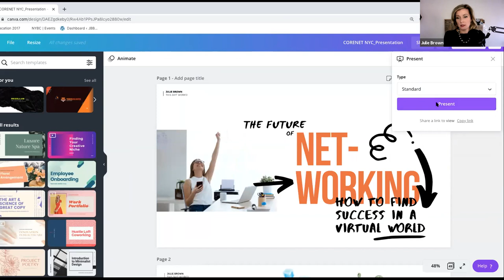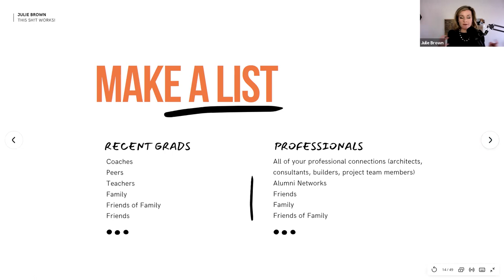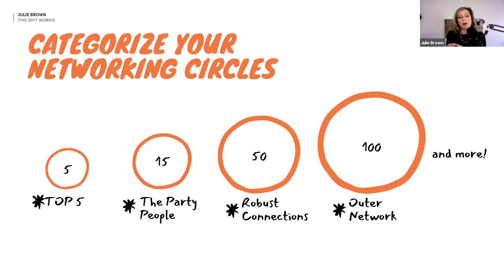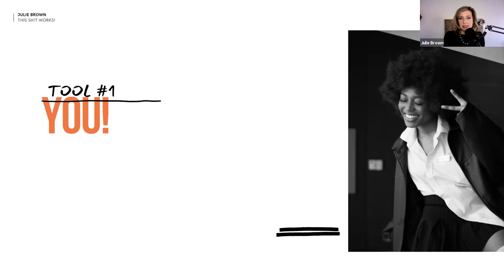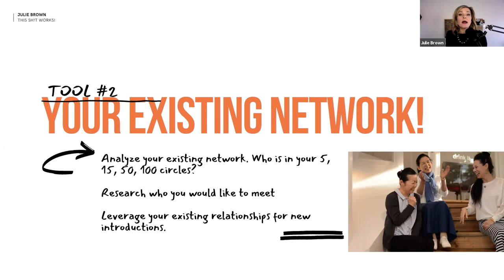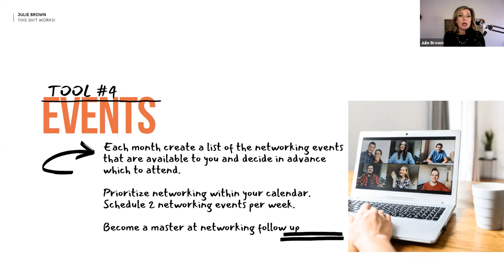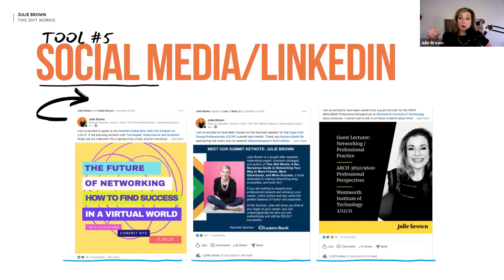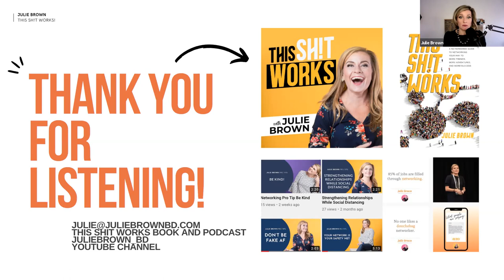The Future of Networking: How to Find Success in a Virtual World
The ongoing global pandemic has changed everything from where we work, how we conduct business and the ways we can socialize and connect. With every event and meeting happening in a virtual environment, we need to understand how to best use the tools that we have, to continue to strengthen our existing relationships and build upon our networks.

The CoreNet NYC Partnerships Committee has tapped Julie Brown, author of the book This Sh!t Works: A No-Nonsense Guide to Networking Your Way to
More Friends, More Adventures, and More Success; a book dedicated to making networking easy, accessible and fun. Julie is also the host of This Sh!t Works - a podcast dedicated to all things business development, to discuss networking in this new reality. Attendees will be able to walk away with tips and techniques that can be immediately implemented at their next networking event or client meeting, virtual or in person.

Learning Objectives Include How To:
• Use the “List Yourself” Method
• Assess the strength and size of existing networks
• Prepare for networking events, meetings, conferences for maximum ROI (especially virtual ones)
• Build 360- degree relationships
• Foster relationships with timely and effective follow up
• Network via LinkedIn
• Network via Email
• Make time within busy schedules to network effectively